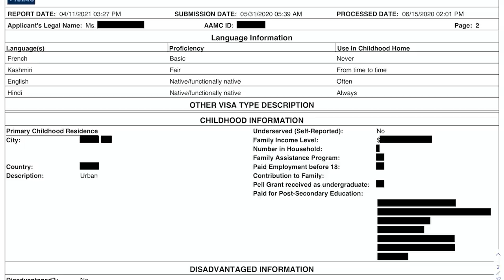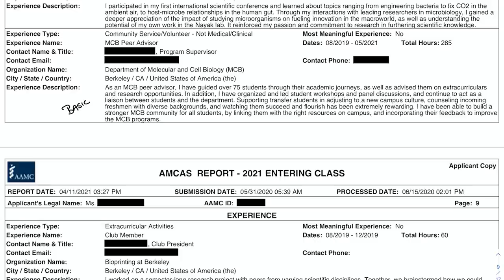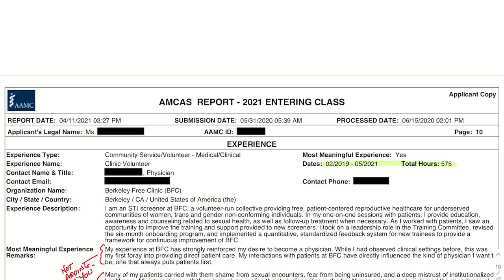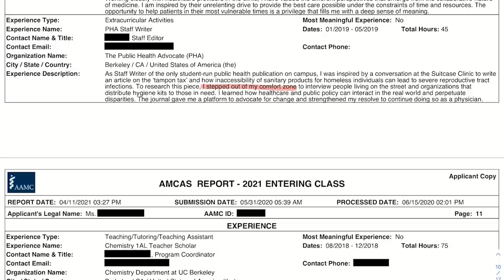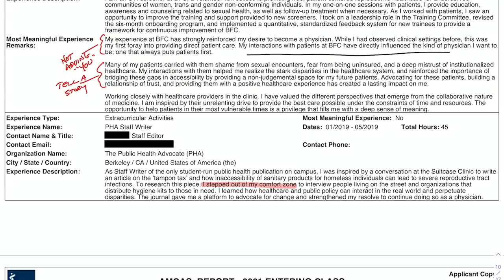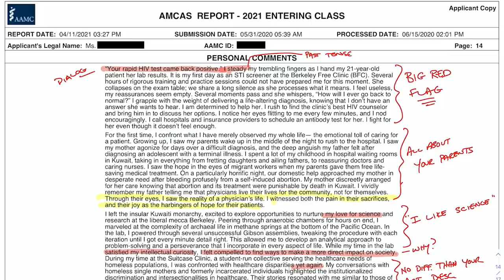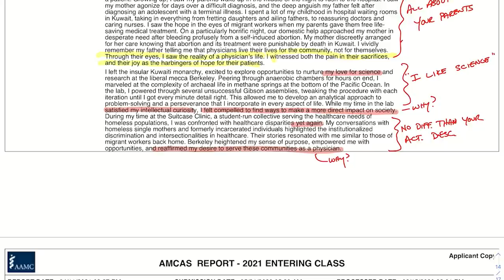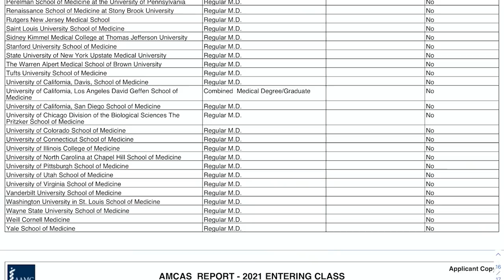Rejected From 38 Medical Schools With a 520 MCAT. What Went Wrong? | Application Renovation (S3 E16)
This international student applied to 38 medical schools, but she only got one interview and 0 acceptances. With a 520 MCAT score and a 3.88 GPA, what could have gone wrong? What can she improve to turn those rejections into acceptances?

To apply to be featured on Application Renovation, fill out the application

The Premed Years Ep 432: Breaking Down the US News Medical School Rankings Report

As we look through this student's full AMCAS app, we discuss:

• How to turn basic activity descriptions into a great description by telling specific stories?
• Why you should avoid "sale pitch" language in your descriptions.
• Does every description or essay need to have a story?
• How to navigate through premed advice coming from different people or organizations?
• Why numbers for activity descriptions help make a better impact on the reader?